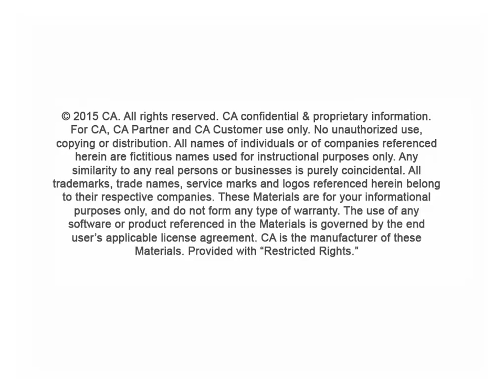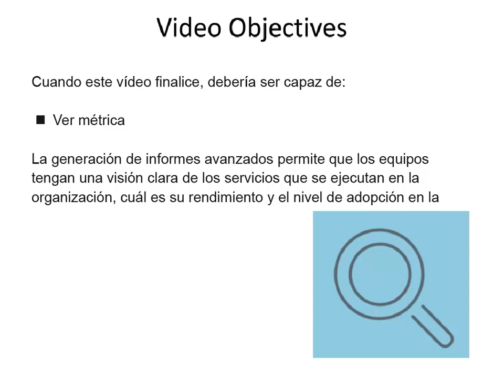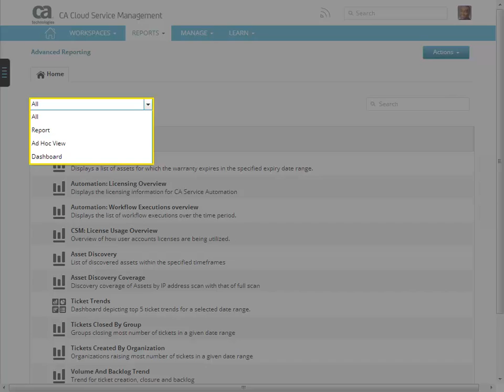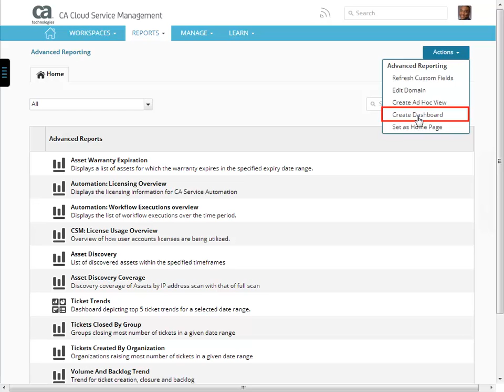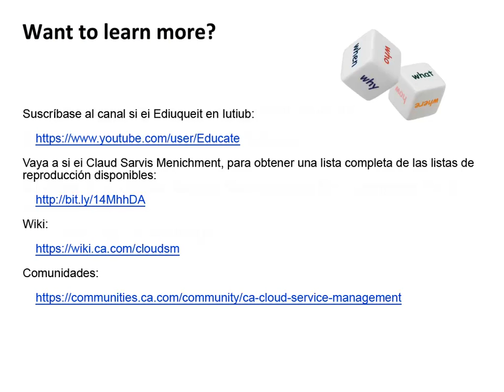Step 8 – View Metrics (Spanish)